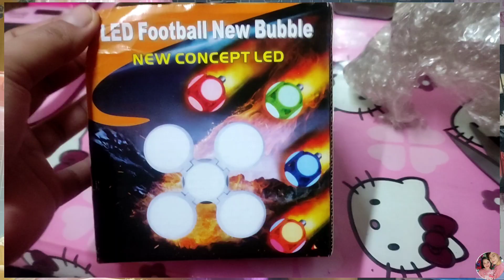TIKTOK SHOP HAUL ( SUBRANG MURA😱) FREE SHIPPING PA 😱☺️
THANK YOU ALL MGA LODS☺️ STAY SAFE EVERYONE,GOD BLESS US ALL